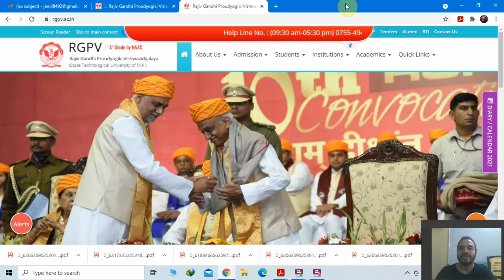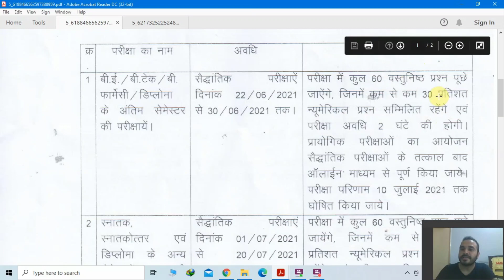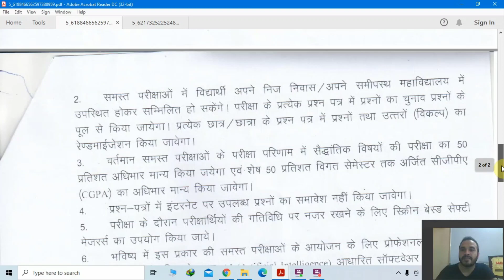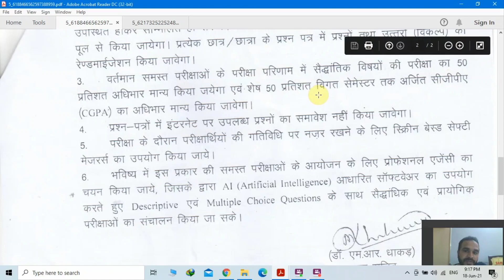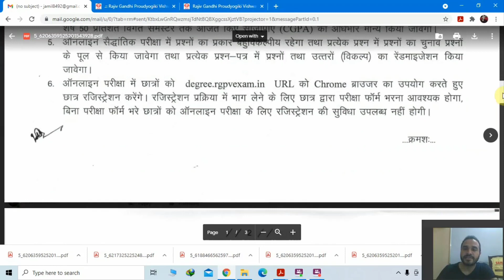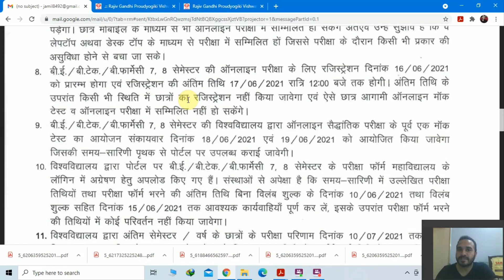Rgpv Exam ll Rgpv Exam 2021 ll Rgpv Update ll Rgpv News ll Rgpv MCQ Online Exam all Process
This video contains Latest updates about mode of examination June July 2021 conducted  by RGPV Bhopal.
RGPV exam kaise hoga.

RGPV MCQ Exam
Rgpv Open book exam kaise hota hai
Rgpv online exam kaise hota hai.
Rgpv
Rgpv exam
Rgpv Exam 2021
Rgpv Open Book Exam 2021
Rgpv Open book copy uploading 2021
Rgpv Answer sheets upload कैसे करें।
Rgpv Answer sheet uploading Demo Step by step
Rgpv login problem
Rgpv open book paper uploading online
Rgpv registration problem
Rgpv Questions paper problem
Rgpv Question paper
Rgpv paper Uploading
RGPV B.tech exam
RGPV Pharmacy exam

RGPV MCA Exam 2021
RGPV Pharmacy Exam 2021
RGPV B.Tech Exam 2021
RGPV Open Book Offline exam.
Rgpv Diploma Online Exam
Rgpv news ll
Rgpv Diploma Scan and PDF
Rgpv exam
Rgpv online exam
Rgpv open book
Rgpv open book online exam 2021
Rgpv diploma
Rgpv diploma open book exam
Rgpv diploma exam
Rgpv Pharmacy exam
Rgpv pharmacy online exam
Rgpv Pharmacy open book exam
Rgpv MCA
Rgpv MCA exam
Rgpv MCA open book exam
Rgpv M.tech exam
Rgpv back paper
Rgpv mercy paper

1. Watch Special opportunities for Back students or not satisfied with your SGPA👉
अगर आपका Semester back है तो भी higher semester में जा सकते हैं watch this video 👇👇

2. Watch before appearing in Exam

Akhtar Academy Plus

Open Book Exam kiske liye hai
Rajiv Gandhi back paper
Rgpv back paper
Rgpv Diploma
Rajiv Gandhi Diploma Engineering
Rajiv Gandhi University Bhopal
Rajiv Gandhi University Online exam
Rajiv Gandhi University Offline exam
Rajiv Gandhi University News
Rajiv Gandhi University Exam notifications
RGPV Exam notifications
Rgpvonlineexam2021